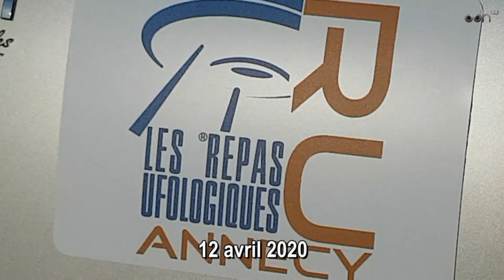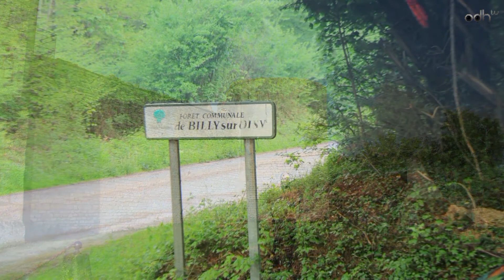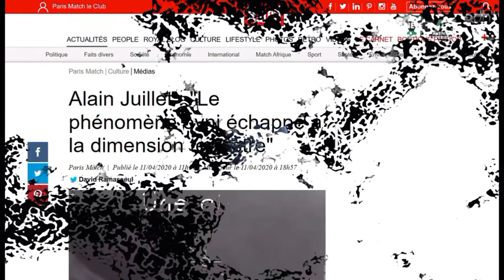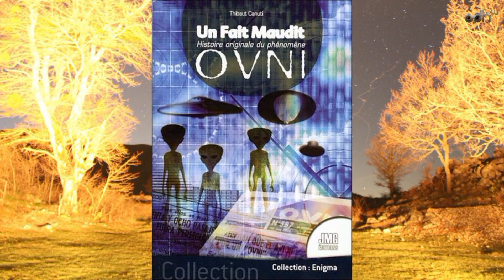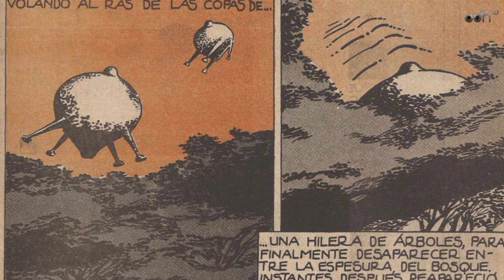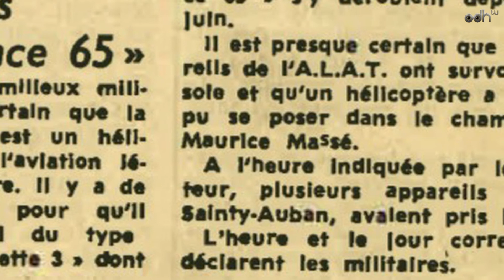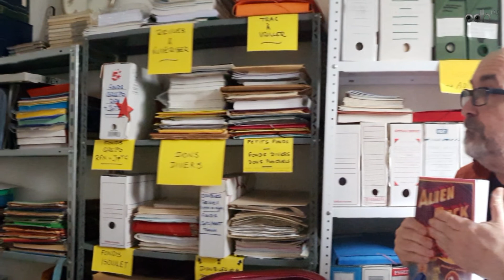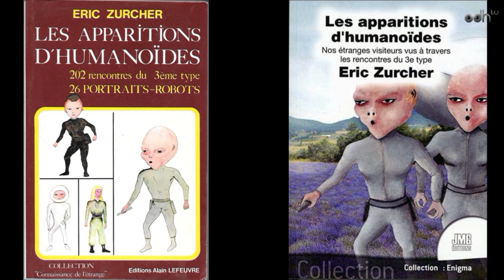I.F.O/U.F.O Hors-série - Avril 2020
L'intégrale des capsules vidéo du mois de Avril 2020 diffusées sur la page facebook d'odhtv.
L'ufologie en confinement avec Rémy Fauchereau (AEPA), Gilles Durand, Bruno Botta et Thierry Rocher (SCEAU), Patrice Galacteros (Ovni Paris), Isabelle Ferigo (Repas Ufologiques d'Annecy), Gérard Deforge (ufologue) et Eric Zurcher (ufologue, spécialiste des RR3).